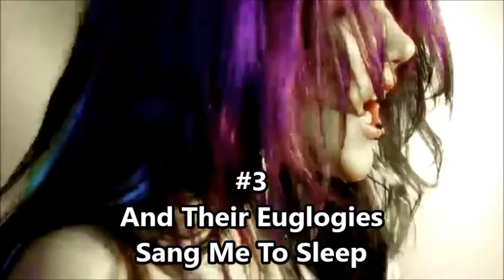Top 10 BRUTAL Agonist songs (Alissa White Gluz goes Next Level)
My last channel was accidentally deleted so I had to re make this video from scratch, it wasn't fun but I'm glad I made it and I hope you enjoy! These are the highlights of my favorite songs